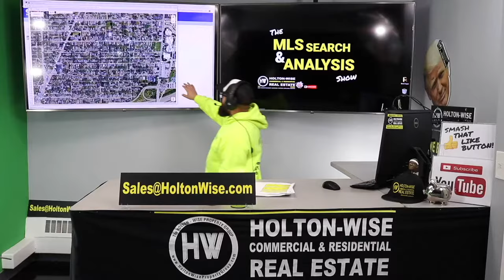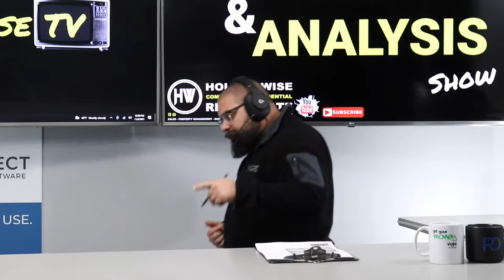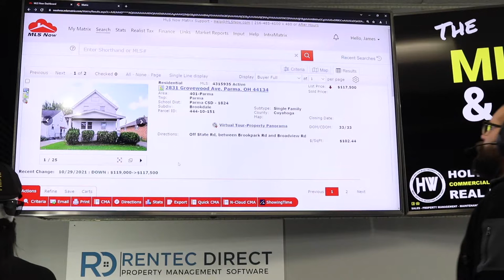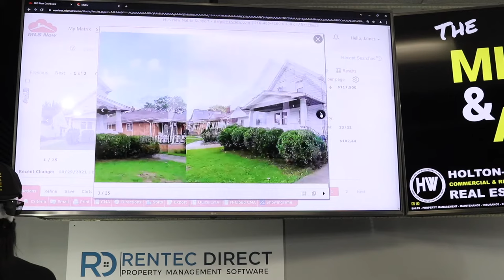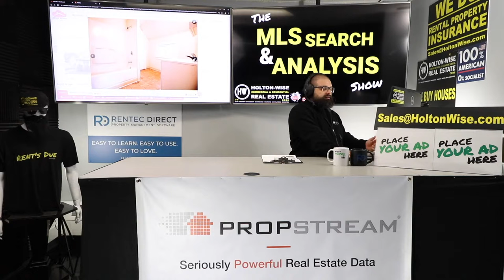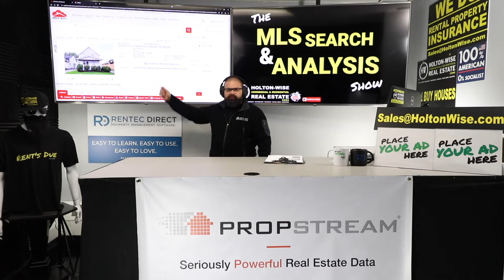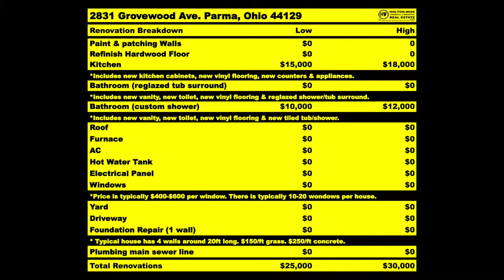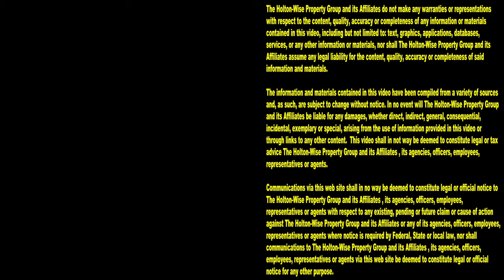Is Virtual House Flipping Legit? (LA Remote Flipping) | MLS Search & Analysis 1,209 - 2831 Grovewood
You want to flip houses, but you can't afford it. Does this sound like you? It's a common story with those just getting started in house flipping. This story is especially common if you live in the California housing market. The California housing market has one of the highest costs of living in the United States. The insanely high cost of living in California prices out a lot of would be California house flippers. One of those California flippers is JJ from Los Angeles, California. Instead of waiting decades to save up enough money to flip houses in LA, JJ has decided to give virtual house flipping a shot. Virtual house flipping, sometimes called remote house flipping is the process of flipping houses out of state without physically going to the house to get it fixed up for the flip. To accomplish his goal of long distance house flipping JJ has partnered up with HoltonWise utilizing their turnkey house flipping services. In the 1,209th episode of The MLS Search & Analysis Show HoltonWise CEO James Wise goes over the remote house flipping business and sets up what out of state house flippers can expect when they are trying to flip houses remotely. If you are interested in becoming a long distance house flipper reach out to HoltonWise today. HoltonWise is flipping houses for beginners made easy, both locally and virtually.

📺 HELPFUL RESOURCES
Holton-Wise FAQ